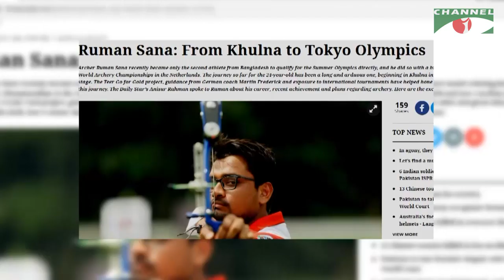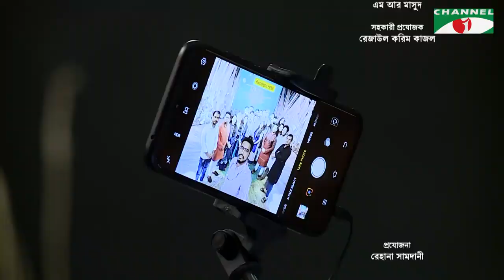Amader Shontanera | Ep-15 | Nasir Uddin Yousuf | Ruman Sana | Channel i Shows